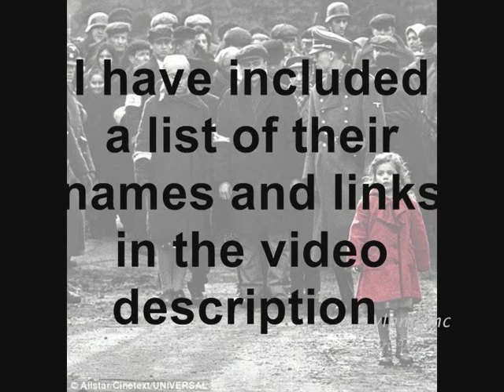Protest the new YouTube Layout with a Media Blitz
Google/YouTube Contacts

Shiva Rajaraman - Group Manager - Consumer Products - YouTube

Vote for the New YouTube or the Old YouTube